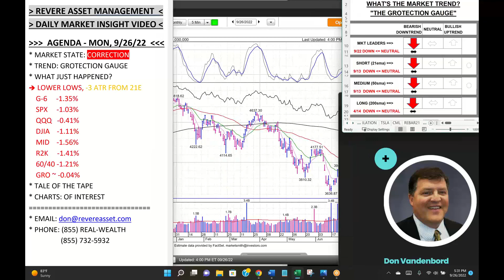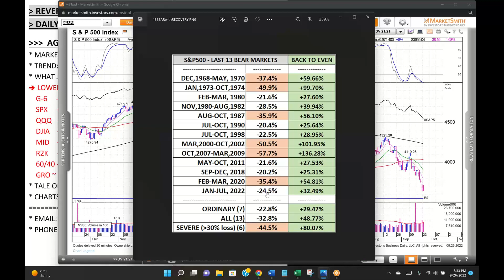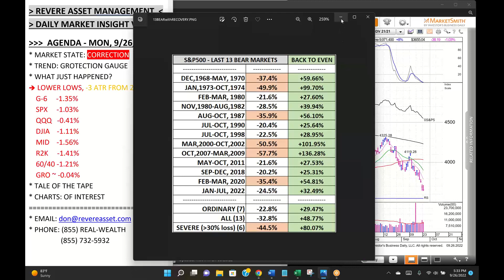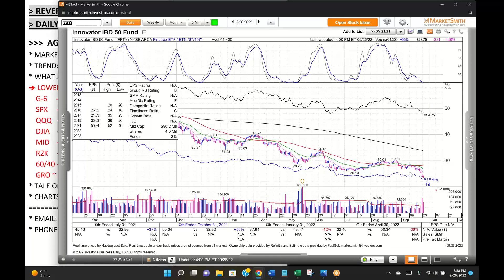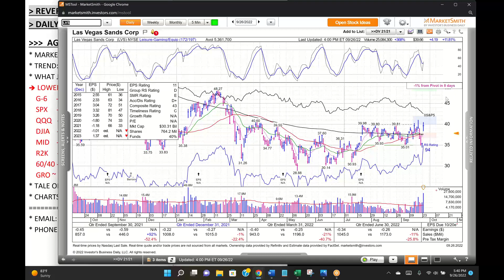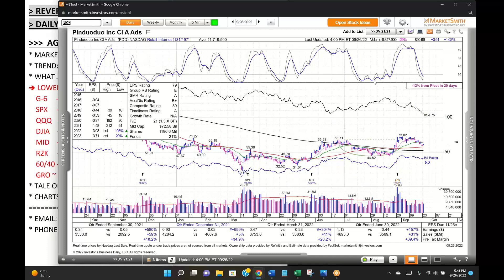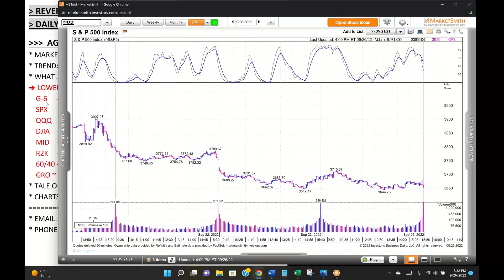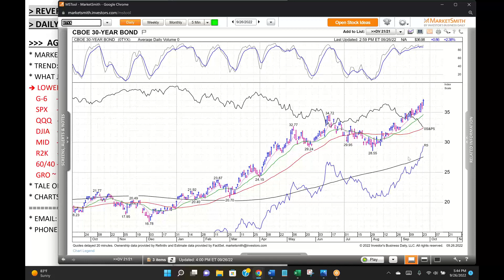Market Insight Video: S&P500 Makes Fresh Closing Lows, But Here's Why We BOUGHT an ETF Today